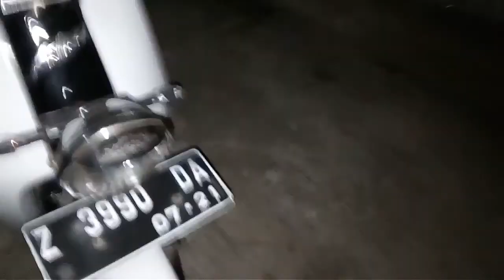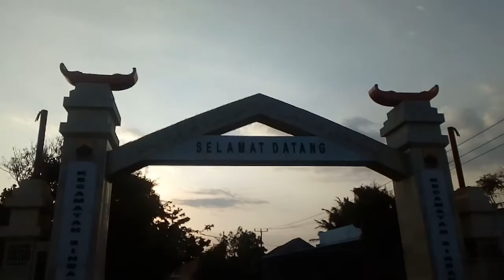TOURING GARUT - CIANJUR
Hobi itu penting, karena disaat anda jenuh dengan dunia disekitar anda maka anda membutuhkan hobi (kesenangan anda) untuk menghilangkan kejenuhan tersebut.